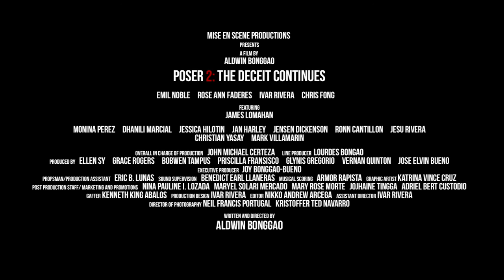POSER 2 OFFICIAL TRAILER